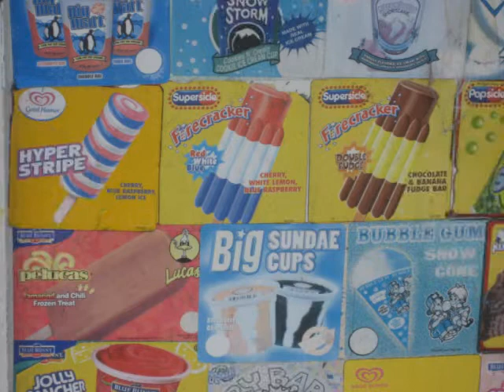MARINA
GOT BORED?